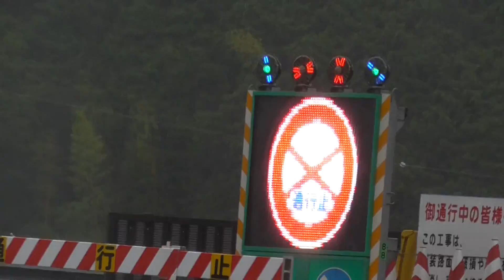紀勢自動車道は通行止め 7/17